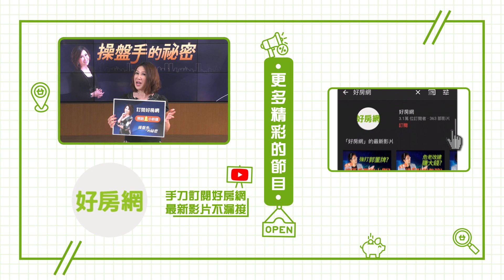沒有18%沒關係？ 這二檔就很樂活！｜操盤手的秘密｜陳斐娟｜好房網TV ｜20200409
就靠這二檔　年賺18%不是夢

什麼股票可以年賺18%呢
不知道
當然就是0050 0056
0050只有平均年報酬率7%
沒有
今(2019)年有20%
如果今(2019)年你一開始買
然後抱到現在
其實超過20%
但是理財
0056
但是理財不是一年
那他有說金融海嘯那一年
是負40%
那平均下來就6到7%
但是我常常說
認命才能賺到錢
金融海嘯的時候
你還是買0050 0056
就要接受他賠錢
但是買0050跟0056
賠的錢絕對比
絕大部分的個股少
至少你贏過百分之八 九十的人
所以年賺18%你指的是今(2019)年
不是 年賺18%
用我的方法可以
可以每年嗎
都可以
每年
每年真的可以
其實我是超過的
可是為什麼18%呢
因為配合這個
年金改革
年金改革這樣
所以今天如果我們懂得這一招
管他年金怎麼改
沒錯
所以很多年
也不會到街上去抗爭了
那你應該到年金改革的團體
去演講一下
有 有
我真的有
但是為什麼他們
八百壯士還是繼續
後來好像就比較沒有再上街頭了
是因為他們學了這一招
應該是
那現在可以教我們嗎
這個18%
來 來 來
對
我們沒辦法再等了
對 對 對
聽到18%
我講0050
我們要先想任何投資
都應該先想風險
是
0050的風險是什麼
0050的風險是大盤跌
他跟著跌
系統性風險
沒錯 沒錯
黑天鵝 金融海嘯
金融危機 金融風暴
但是我常常說0050的
終極風險跟定存一模一樣
聽清楚終極風險
雖然他會有股價波動的風險
但是當這50檔台灣最大的公司
同一天倒閉的時候
你覺得台股還有意義嗎
他不會倒閉 他會跌
他會跌沒有關係
你跌的還是比別人少
我常常在分享無腦理財術
但是輸少跟輸多都是輸
但是我希望大家認命
你絕對不可能在大跌的時候
找到會逆勢上漲的股票
情願
那我不要 我放在銀行
我放在枕頭下
我放在保險箱
錯 放在銀行的話
你會被通貨膨脹率吃掉
我常常說有1億財產的人
什麼投資理財都不要作了
你放在銀行就好
一年還有100萬
是
但是如果你沒有1億
阿娟大概有1億
我沒有
如果沒有1億的話
一定要投資理財
因為現在銀行定存1%對不對
是
通貨膨脹率多少
3嗎
1點多 沒有到3
體感有3%
體感有3%
那其實就有1點多%
不過這是官方數字
各位想
我小時候
漲價是1塊錢1塊錢地漲
現在是5塊10塊的漲
對不對
是
通貨膨脹率很高
所以絕對不能放定存
好
在這個年代
不賠錢不重要
一定要賺錢
好
我要補充一下大叔的說法
他剛講到體感通膨
那觀眾朋友你可能會說
不是阿娟說通膨數字不到2%嗎
不是我們官員說
我們通膨沒那麼嚴重嗎
那為什麼體感通膨這麼高呢
那是因為通膨數字CPI裡頭
一個迷思
有一個陷阱是什麼
因為CPI通膨
是把所有的商品物價
做一些權重分類
最後加總計算
那個公式非常複雜
你就不要管他了
好
但問題是跟你有關的是什麼
食衣住行
食衣住行
吃的 住的 坐車
生活樣樣柴米油鹽醬醋茶
才跟你有關
這個東西漲翻了
絕對不是2% 3% 5%
那問題是為什麼出來數字
只有1點多%
因為3C產品這種跌了
是吧
對
衣服跌了
因為過季就會跌
就會折價 就會打折
清倉大促銷
3C產品
新的手機推出來
舊的手機就跌價了
新的電腦推出來
舊的電腦就跌價了
所以這部分的跌價
彌補了柴米油鹽醬醋茶的漲價
而這部分跌價
你每年買手機
你每天買手機
你每個月買手機
沒有
你三年買一次手機
所以你無感
但是漲價的你有感
你一天吃三餐
一個月吃90餐
你有感
所以你有感的部分
跟你生活有關的部分漲很多
跟你生活無關的
或者很久才會碰到一次的
跌很多
但跌很多彌補掉漲很多
數字看起來沒有很大的壓力
但其實生活壓力真的很大
還考你咧
你真的是比我淵博多了
沒有 沒有
所以剛剛大叔說的對
放在銀行會被通膨吃掉
對 對 對
所以別讓央行或者
官員的通膨數字
讓你誤以為通膨沒那麼嚴重
但他真的這麼嚴重
我再補充一點
任何買股票的
他的宿命就是套牢
不可能躲掉套牢
所以我基本上是擁抱套牢的人
你說著說到我的心坎裡
對
不可能
所以我們要擁抱一個
可以睡得著覺
安心套牢的標的
那就是0050
跟另外一支國民ETF
就是0056